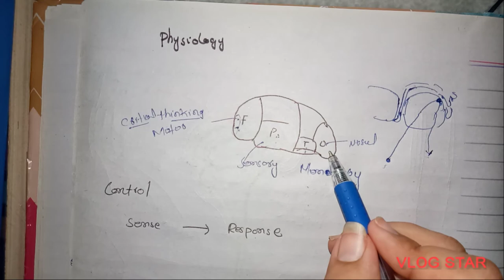introduction of nervous system (part 2) @Dr.saba Malik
anatomy and physiology of nervous system